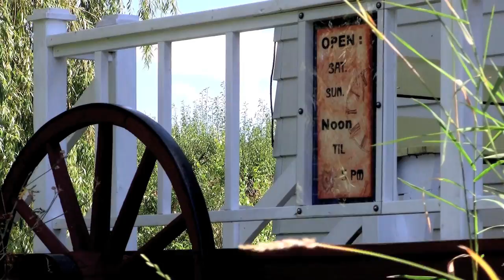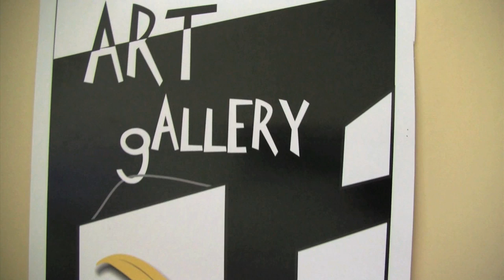Willow Tree Art Gallery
A short video briefly describing Willow Tree Art Gallery in Greenwich Nova Scotia